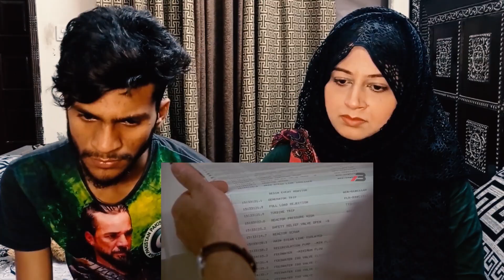পারমাণবিক বোমা বানাতে কতটুকু সক্ষম বাংলাদেশ? Can Bangladesh acquire nuclear weapons? Bangladesh Army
In this video, we have given our reaction on Can Bangladesh acquire nuclear weapons? Bangladesh Army.